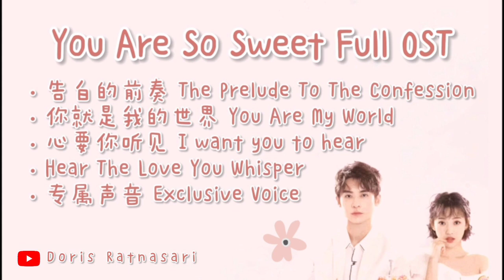【PLAYLIST】You Are So Sweet OST Chinese Drama 2020 你听起来很甜 - [Full Album]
• 00:00 — 告白的前奏 The Prelude To The Confession
• 04:11 — 你就是我的世界 You Are My World
• 06:52 — 心要你听见 I want you to hear
• 11:02 — Hear The Love You Whisper
• 14:43 — 专属声音 Exclusive Voice

• Drama's details
Title : You Are So Sweet (2020)
Other Title: 你听起来很甜, Ni Ting Qi Lai Hen Tian, Ni Ting Qi Lai Hen Tian , You Sound Sweet , 你聽起來很甜 , You Sound Very Sweet , Ni ting qilai hen tian
Genres : Romance, Comedy
Episodes : 24
Country : China Mainland
Director : Tan Min (覃旻)
Release Date: Nov 5, 2020 – Nov 21, 2020

• Synopsis :
↳ A story that opens its doors to the Chinese dubbing industry for the first time and follows a rookie and her toxic boss. Xia Xiaoning is your average girl. She's not exceptionally pretty nor is she highly educated. By chance, Xiaoning who's an aspiring voice actress lands a job as Gu Chenyu's  assistant. Gu Chenyu has a secret nobody knows. He's actually one of the best in the dubbing industry. Because Xia Xiaoning and Gu Chenyu are not made equal, their interactions are full of shenanigans. Just as Xia Xiaoniang tries to gain a foothold in the workplace, she crossses paths with Xie Fei, after helping him chase away a dog. Soon after, domineering CEO Xie Fei also begins to pursue Xia Xiaoning. Meanwhile, Xia Xiaoning and Gu Chenyu have set aside their differences to grow closer. With two attractive suitors both falling head over heels for her, who will she choose?